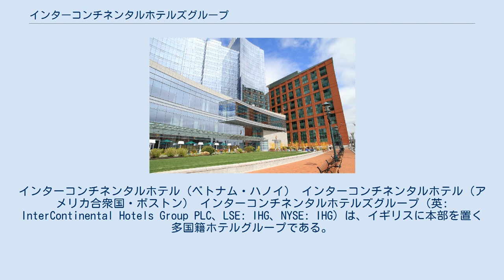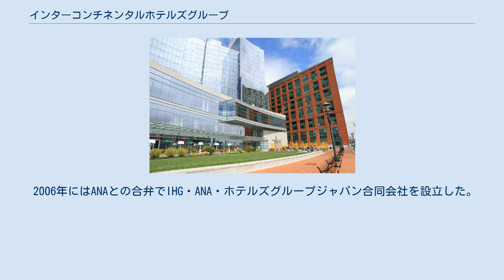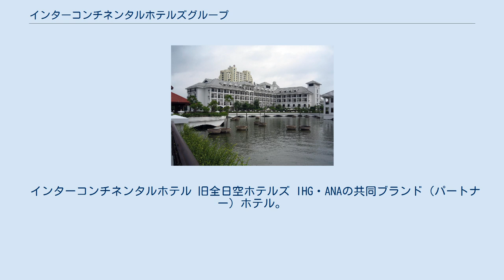インターコンチネンタルホテルズグループ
インターコンチネンタルホテル（ベトナム・ハノイ） インターコンチネンタルホテル（アメリカ合衆国・ボストン） インターコンチネンタルホテルズグループ（英: InterContinental Hotels Group PLC、LSE: IHG、NYSE: IHG）は、イギリスに本部を置く多国籍ホテルグループである。
世界100カ国以上で、インターコンチネンタル、ホリデイ・イン、クラウンプラザなど複数のブランドで5,900軒以上のホテルを運営している。
総部屋数が世界最多のホテル運営会社。
ほとんどのホテルが独立して所有、運営されている。
 グループ名称となっているインターコンチネンタルホテルは、1946年にパンアメリカン航空傘下のホテルグループとして設立され、翌年にはブラジルで最初のホテルが開業した。
 そのため、自社の飛行機搭乗員の宿泊先を確保する目的も兼ねたため、主要5大陸全てにホテルを展開した。
また、ホテルの経営方式は主にフランチャイズ形式を取っていて、本部で所有・経営しているホテルは少ない。
 パンアメリカン航空の経営難により、インターコンチネンタルホテルチェーンは、1981年にグランドメトロポリタングループ（現ディアジオ）に売却された。
その後1988年には、日本のセゾンコーポレーションが2880億円で買収契約を結び西友の子会社とした。
 しかし1997年にはセゾングループ全体が経営難に陥り、すでにホリディイン・チェーンを買収していたイギリスのバス・ホテルズに1998年2月に3654億円で売却された。
2000年にバス・ホテルズはビール部門を分離しベルギーの大手ビール会社インターブリューに売却し、残ったホテル部門を経営の中心とし社名を「シックス・コンチネンツ」に変更した。
2002年に清涼飲料水部門を分離し、社名を「インターコンチネンタルホテルズグループ」に変更した。
 2006年にはANAとの合弁でIHG・ANA・ホテルズグループジャパン合同会社を設立した。
 2018年3月20日 - リージェントホテルズ&リゾーツの株式51％を取得することに合意したと発表。
この合意には、2026年より段階的に残り49％の株式を取得する権利も含まれている。
 展開しているホテル・ブランドの一覧。
なお、「最高級」・「高級」・「一般」等の格付けは、インターコンチネンタルホテルズグループ内の格付けである。
 かつてはセゾングループ傘下になっていたこともあるほか、複数のホテルがフランチャイズ契約を結んでいた。
2006年10月には、日本の航空会社の全日本空輸 (ANA) が傘下にあった「全日空ホテルズ」事業を整理し、経営資源を本業へ集中させることを狙いに、ANAとIHGによる合弁事業として「IHG・ANA・ホテルズグループジャパン合同会社」と、その中間持株会社「IHG・ANAホテルズホールディングス株式会社」の設立を発表。
全日空ホテルズの運営統括会社であるANAホテルズマネジメントなどを吸収合併させ「IHG・ANA・ホテルズ」が設立された。
 これにより全日空ホテルズ所属ホテルは、インターコンチネンタルホテルグループの経営支援を受けることと、全日空ホテルブランドとインターコンチネンタルホテルズブランドの併用に移ることが決まり、まず東京全日空ホテルが「ANAインターコンチネンタルホテル東京」、ストリングスホテル東京が「ストリングスホテル東京インターコンチネンタル」にそれぞれリブランドされた。
また、大阪全日空ホテルや金沢全日空ホテルなどは、「ANAクラウンプラザホテル大阪」、「ANAクラウンプラザホテル金沢」などにそれぞれリブランドされた。
 2007年にはANAが所有する全日空ホテルの不動産全てをモルガン・スタンレーの特定目的会社へ売却。
モルガン子会社で新神戸オリエンタルホテルなどアジアで買収したホテルの運営にあたるパノラマ・ホスピタリティ傘下にパノラマ・ホテルズ・ワンを設立させ、モルガン所有となったANA-IHGホテルズの運営を受託させている。
 パノラマ・ホテルズ・ワン運営の全日空ホテルズの殆どは「ANAクラウンプラザホテル」にリブランドされたが、当初より別資本経営で全日空ホテルズへ運営委託されている施設は順次ANAホテルグループを脱退している。
 インタ...